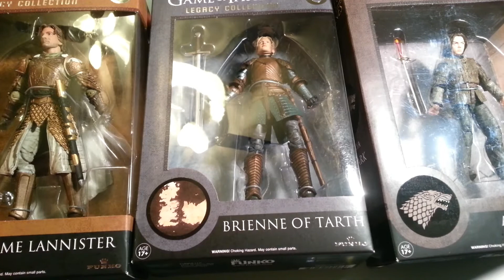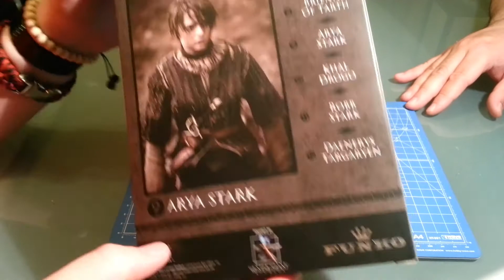Funko - Game of Thrones Legacy Series 2 Part 1 Jaime Lannister, Brienne of Tarth & Arya Stark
Today we have a new video for you though it might be a little late. Then again season 5 of Game of Thrones has just started so here we have series 2 of Funko's Legacy Collection Game of Thones covering Jaime Lannister, Brienne of Tarth, and Arya Stark.

We have also partnered with the Freedom! network so be sure to check them out